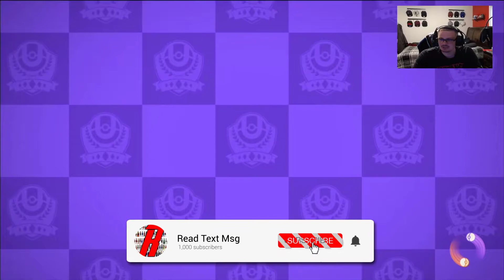Road To Master Rank In Pokemon Unite │ Ranked Gameplay (Beginner Class 1)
📝  Pokémon Unite Ranked Gameplay